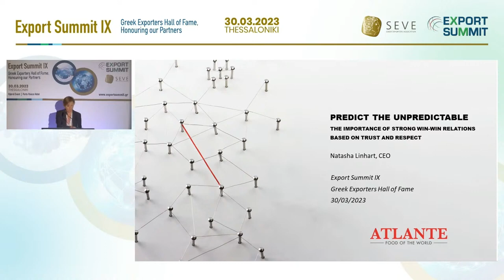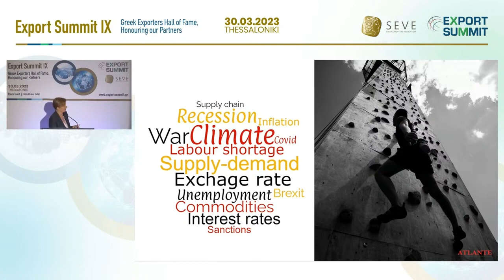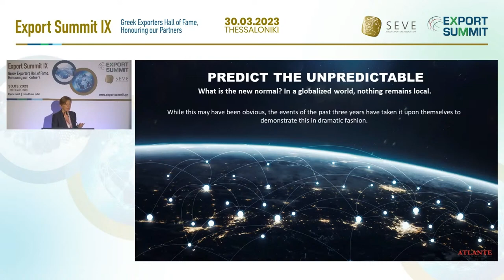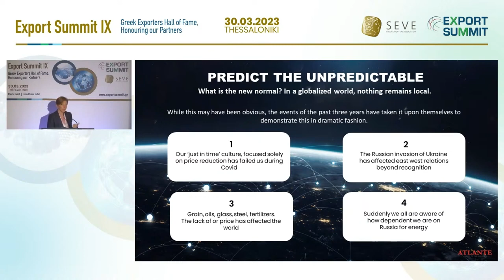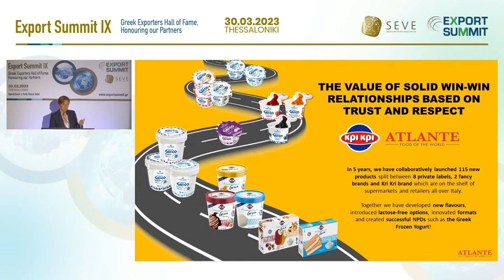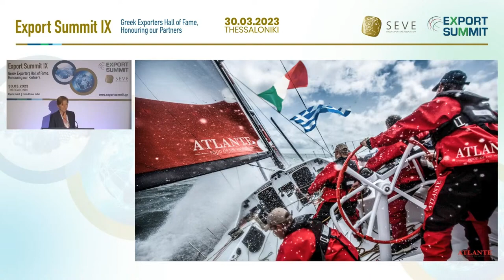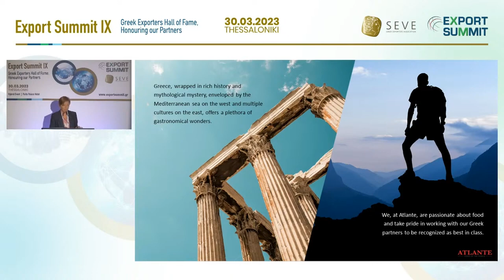Natasha Linhart premiata come partner di maggiore successo nell’export greco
Natasha Linhart, CEO di Atlante, è stata ospite d’onore della nona edizione del prestigioso Export Summit tenutosi a Salonicco in Grecia. Si tratta di un evento annuale organizzato dalla Greek Exports Association che include la Hall of Fame di protagonisti dell’export greco per onorare e premiare i partner più virtuosi e di successo.

Nella sessione dedicata al mondo Food, due aziende di grande rilievo sono state premiate. Natasha Linhart di Atlante è presente al Summit come CEO di Atlante a riceverne gli onori al cospetto di 200 partecipanti all’evento ed altrettanti 700 collegati in streaming e a testimoniare come Atlante rappresenti oggi la Grecia in Italia.

“In Italia lo yogurt greco – ha dichiarato Natasha Linhart CEO di Atlante – è un segmento di grande successo: vale il 16% del totale comparto yogurt ed è cresciuto lo scorso anno del 5.7%. Ci sentiamo protagonisti di questo risultato in quanto siamo uno dei principali distributori di yogurt greco Mdd con il 36% di quota di mercato e serviamo i principali retailer della distribuzione organizzata, grazie alla collaborazione con Kri Kri”